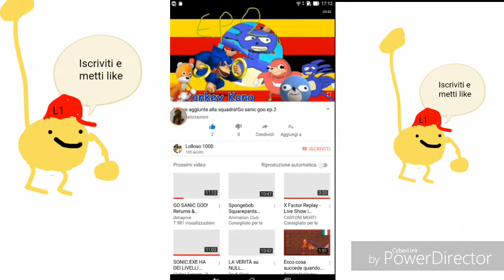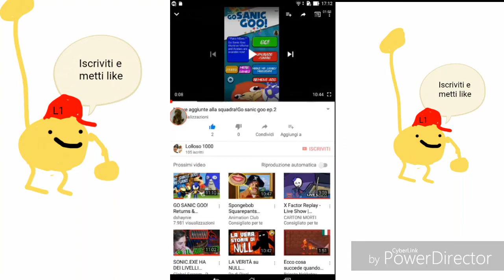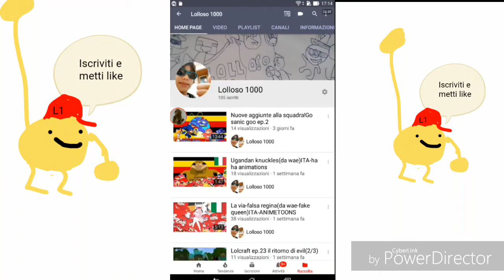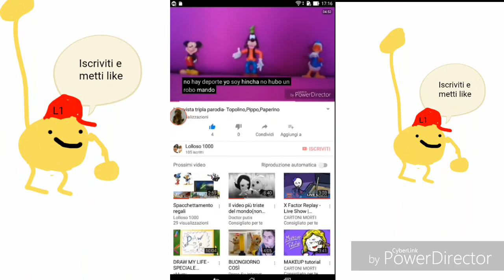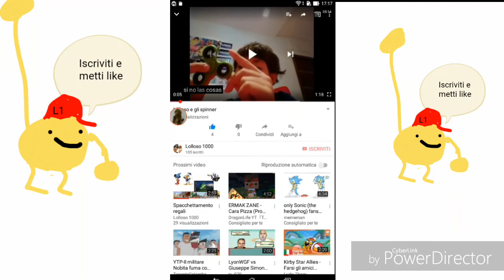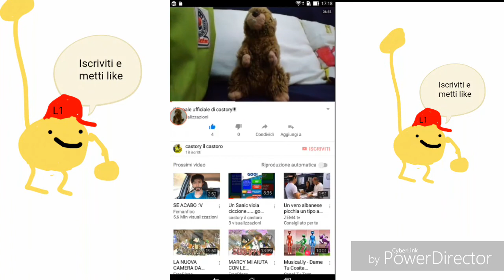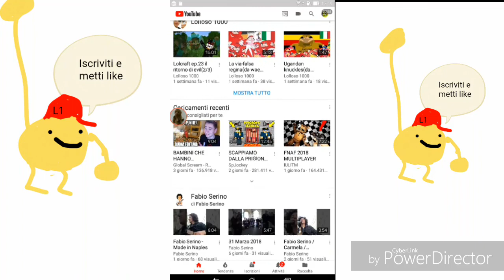Reazione ai video con i sottotitoli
Se sai lo spagnolo traduci il video please